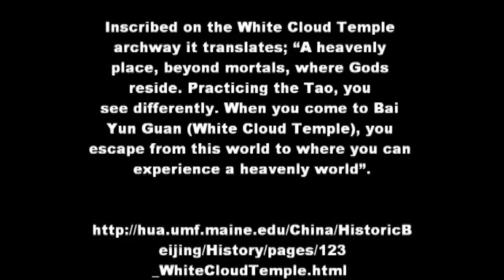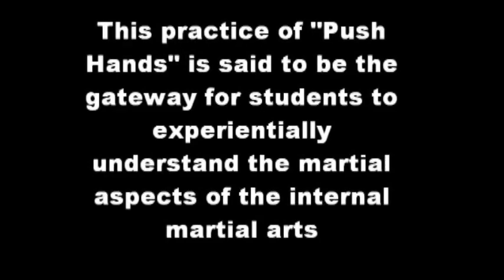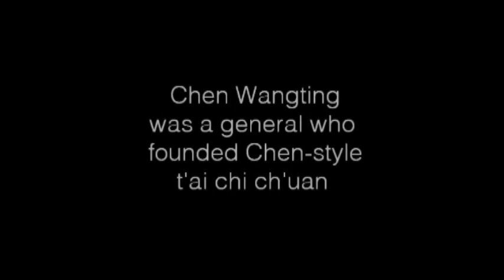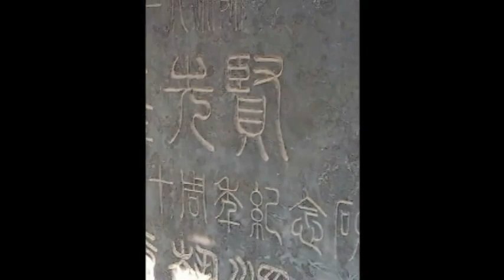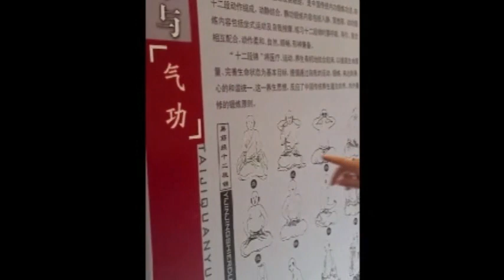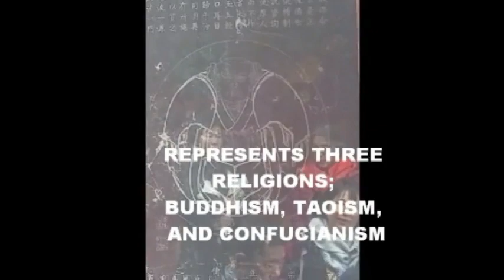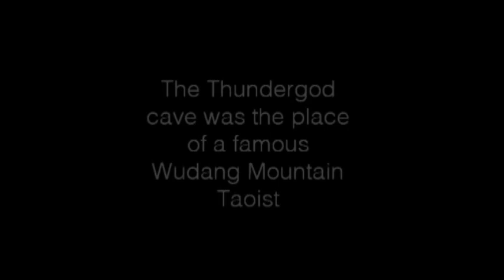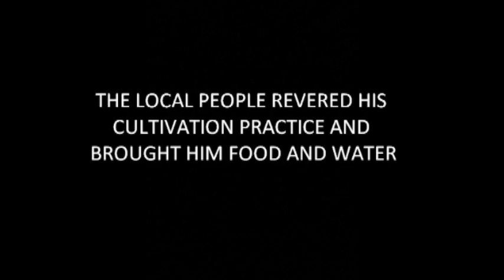OUR TAI CHI - QIGONG TRAINING IN CHINA 2017 (Rare Footage)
Enjoy a tour of sacred temples in China, meet authentic Chinese Tai Chi and Qigong masters, Taoist master Jia, living in a cave, visit the Shaolin Temple, and view amazing sights and sacred mountains in China.
TIMECODES
ARRIVE IN BEIJING 00:00
VISIT TO THE WHITE CLOUD TEMPLE 00:30
DISCUSSION WITH TAOIST MONK 01:54
FEMALE TAI CHI MASTER 03:55
TRAVEL TO CHEN VILLIAGE MEDLEY 09:17
DISCUSSION WITH TAI CHI CHUAN MASTER CHEN BING 10:14
CHEN VILLIAGE, MUSEUMS, ETC 11:19
ROAD TRIP TO THE SHAOLIN TEMPLE 14:23
THE SHAOLIN TEMPLE 18:40
WUDANG MOUNTAIN 24:05
WUDANG TAI CHI WITH MASTER MING YUE 26:58
WUDANG MOUNTAIN TRAILS AND TEMPLES 29:31
TAI CHI PRACTICE AT THE TEMPLE 35:20
CAVE DAOIST MASTER (JIA-THE BEE TAOIST) 38:47
THE PURPLE HEAVEN TEMPLE 40:15
MASTER XIAO YUN 42:38